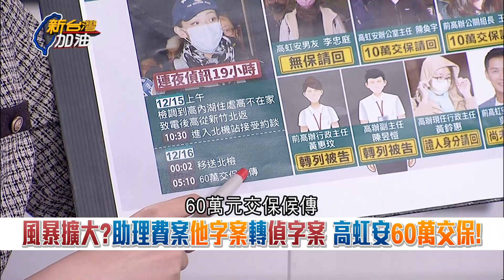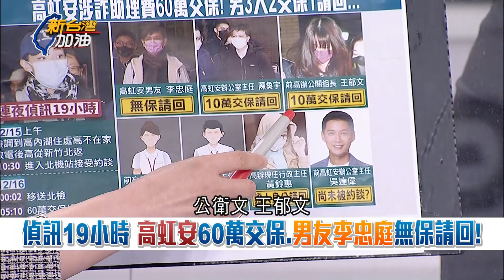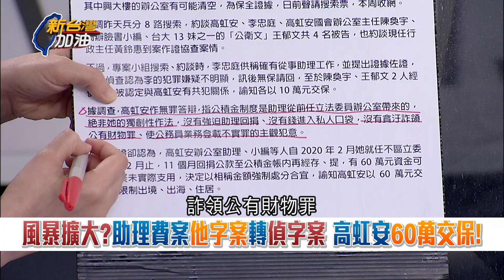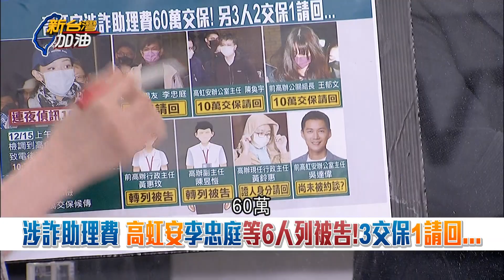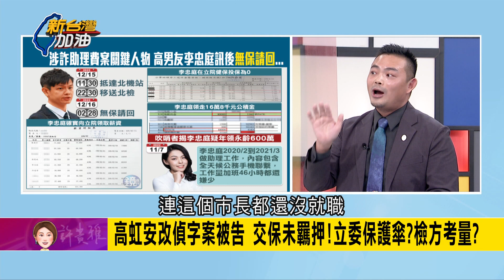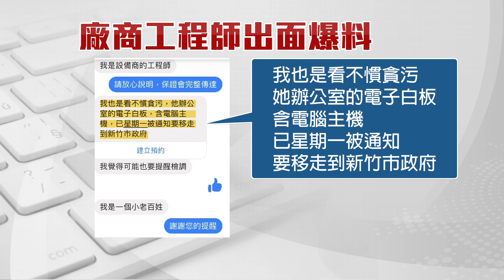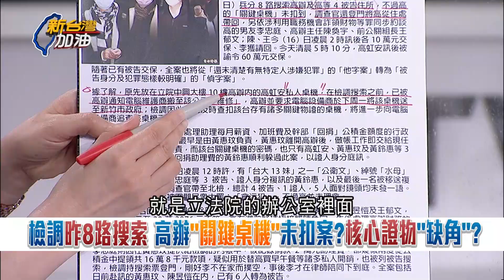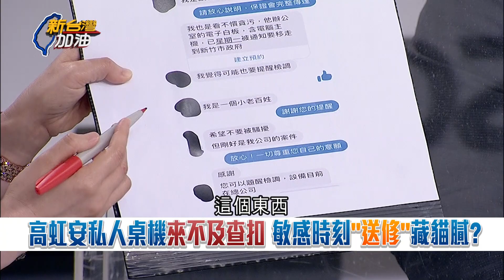斐陶斐在劫難逃? 傳被告助理皆咬定公積金制度"高虹安獨創" 高虹安涉貪汙.偽造文書大罪卻僅"60萬交保"? 他揭露檢調未羈押原因｜許貴雅 主持｜【新台灣加油 PART1】20221216｜三立新聞台